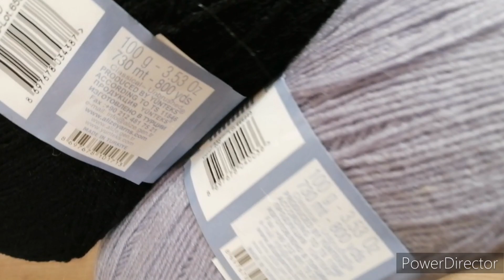Влог №3. Продвижения. Новый процесс. Покупка пряжи.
Всем привет.
 В этом влоге расскажу про продвижения, новый проект и покупку пряжи.

Где покупала пряжу:
Пряжа Мохер Голд 5 шт Камтекс

Давайте, не будем теряться. Проходите по ссылкам, буду всем рада.

С уважением, Марина!